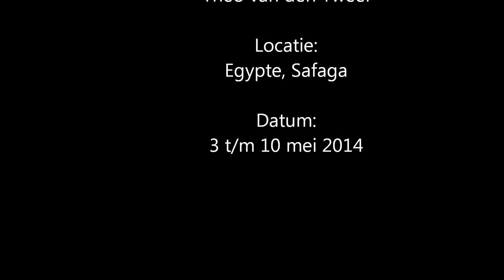Diving Safaga 2014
Duikvakantie 2014 in Egypte, Safaga.